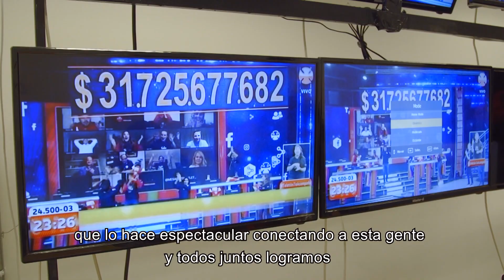EQUIPO PROGRAMA TELETÓN TE ACOMPAÑA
A una semana de Teletón te acompaña, el equipo detrás de cámara nos cuenta como fue sacar al aire este programa de acompañamiento y sin público.